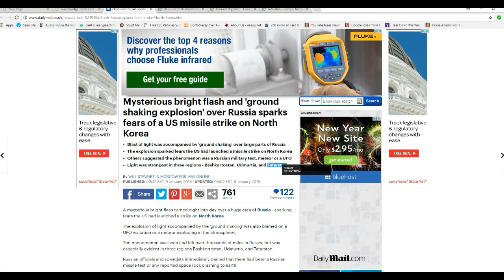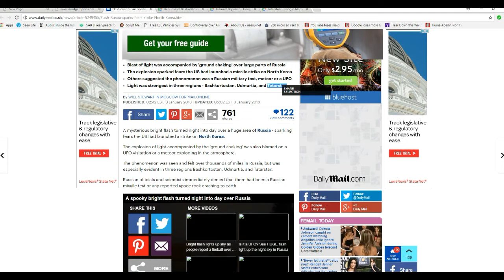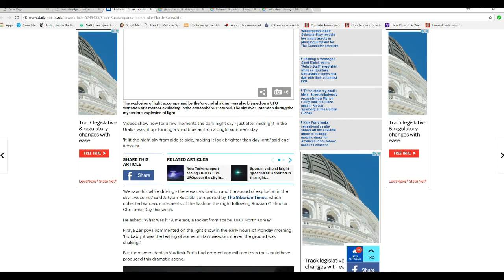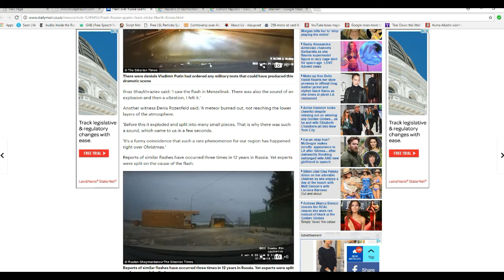Huge explosion over or near Russia lights up sky, shakes ground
There has been some kind of explosion over or near Russia that lit up the sky and caused the ground to shake. There are fears that it could be a nuke strike on North Korea but the areas most strongly affected are far from North Korea.